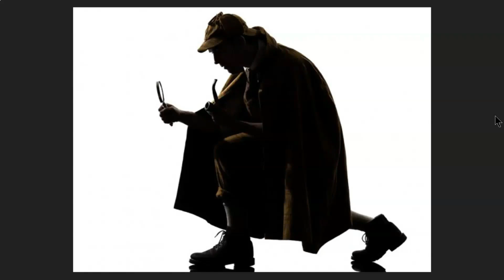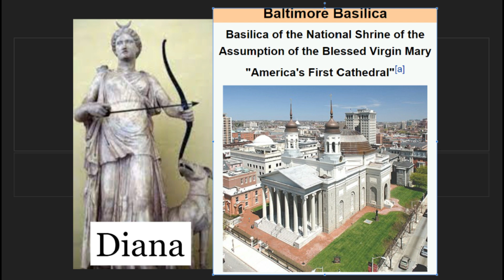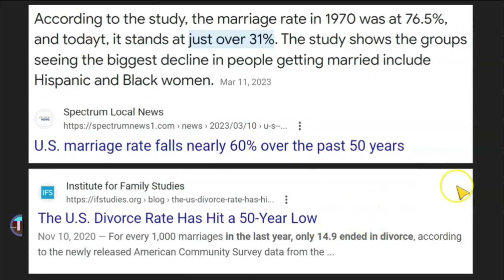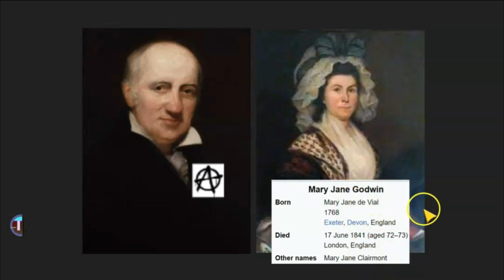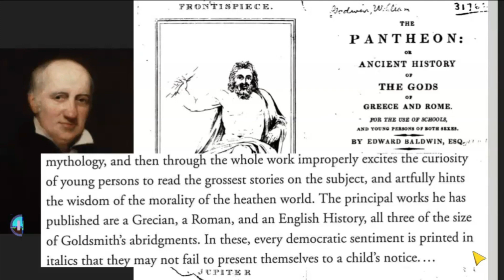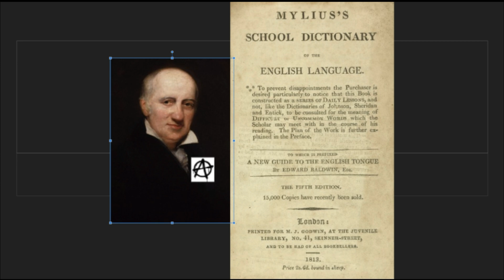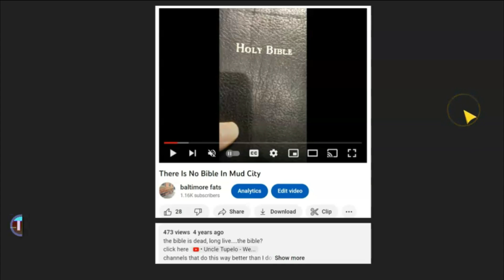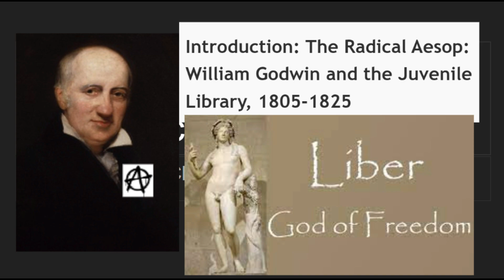STW: A Spy In The House Of Love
he knows the dreams the juice is dreaming of...